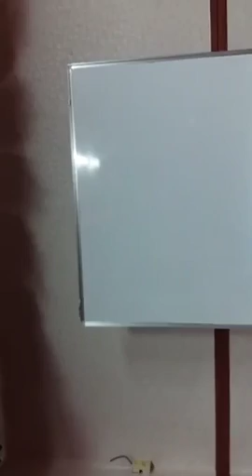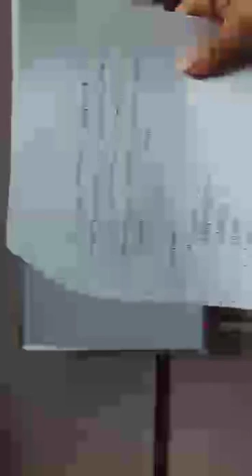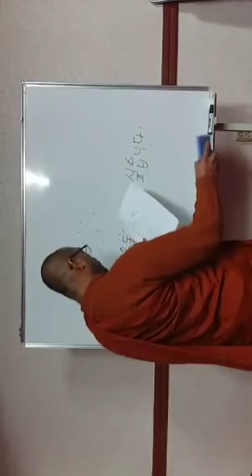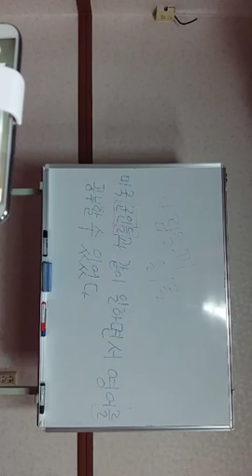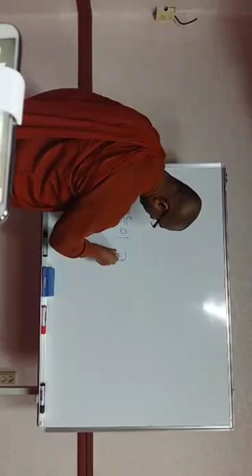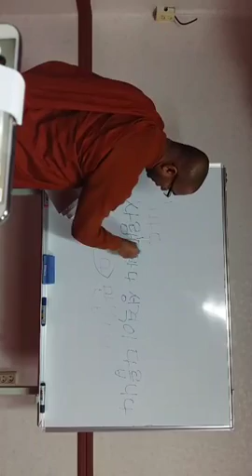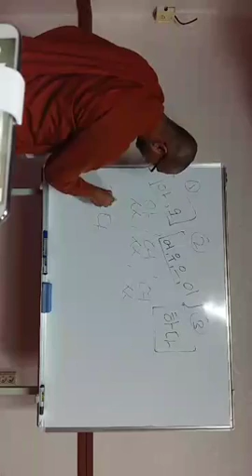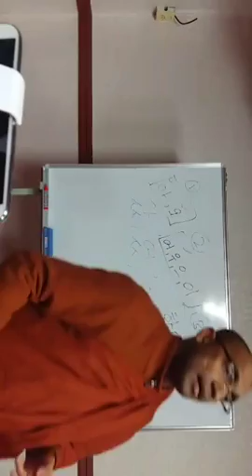Korean live class 2017/ 02 /26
joint class by facebook ( kalyanapura mangala)